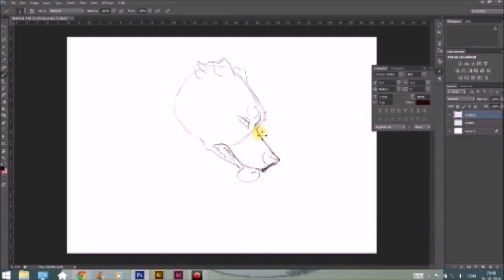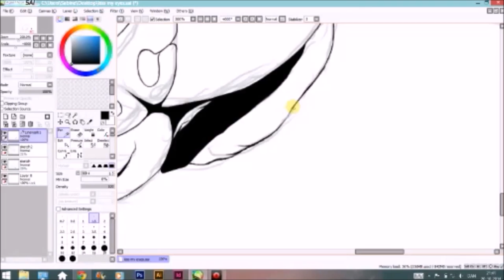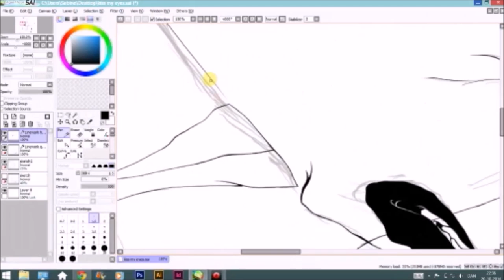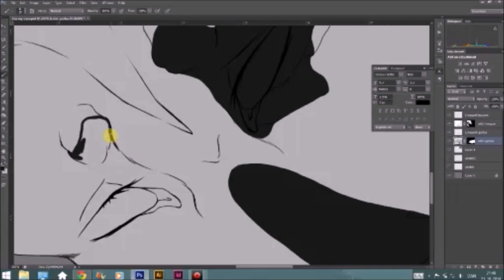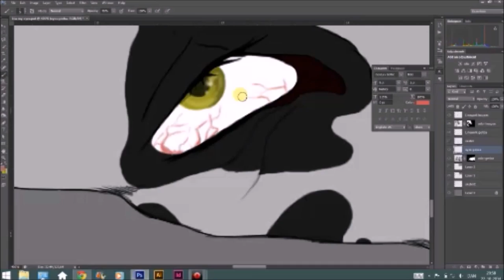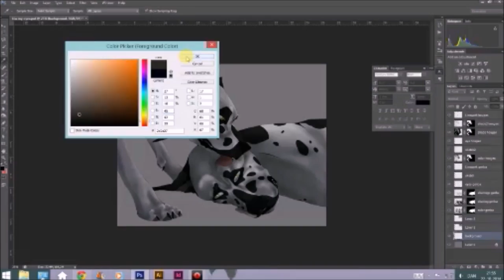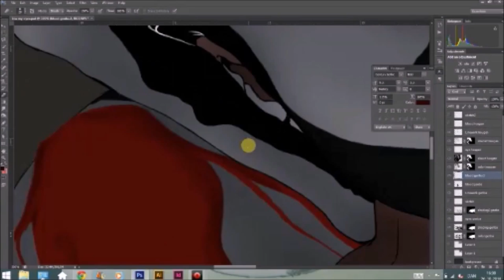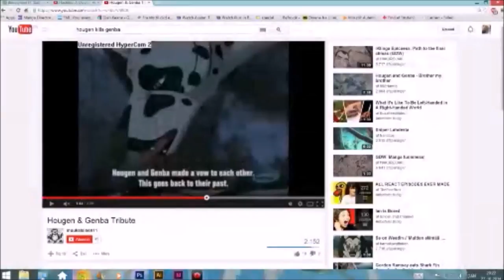kiss my eyes speedpaint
Hougen and Genba, Ginga Densetsu Weed fan art, inspired by the song Prelude by AFI.

Songs: Prelude by AFI,  Hachiko A Dog's Story Soundtrack,  How to train your dragon OST - "Forbidden friendship"